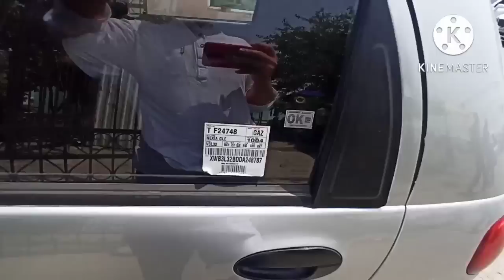6-ИЮЛ АРЗОН СОТИЛГАН НЕКСИЯ КОБАЛТ ЛАСЕТТИ ДАМАС КОКОН МАШИНА БОЗОРИ 2022